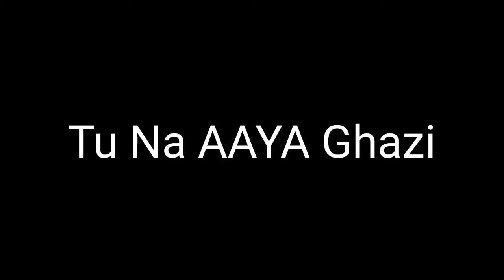Tu na aaya ghazi..